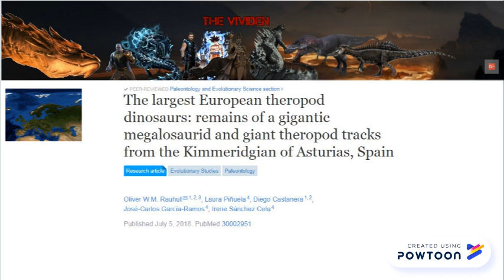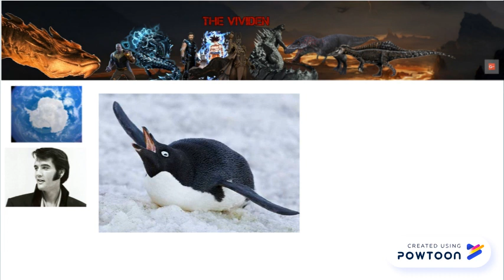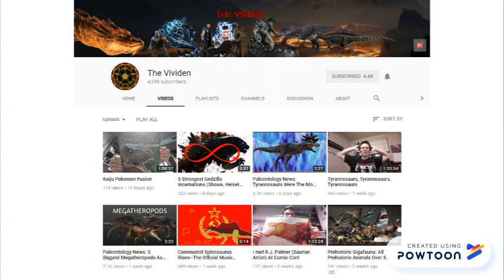What's The Biggest Theropod Dinosaur On Each Continent?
Theropods lived and died all over the ancient world, and still do today in the form of modern birds. This video explores which theropods reigned over the seven continents we know today, explaining the various sizes and family groupings of each mega theropod in an easy to understand manner. What were the biggest prehistoric carnivores for each continent?